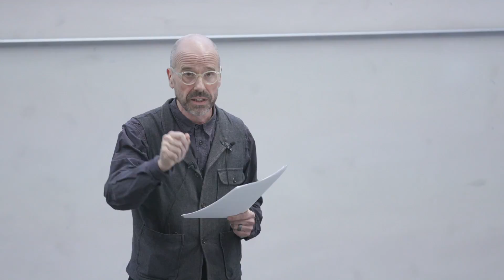Culture and Cities - what is a 21st Century city system for culture?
On 19 November 2018, Professor Gary Topp delivered his inaugural lecture as Honorary Professor of Cities and Culture at the University of Birmingham.

The lecture explores ideas and reflections about how the cultural sector is part of a wider city narrative and its potential to be a powerful ‘placemaker’ in a world of homogenised city making.

It reflects that culture is too often placed in the second tier of city infrastructure, that it can constrain itself with its own debates about intrinsic and instrumental value, economic impact and participation and how concepts of democracy, ecology, capitalism, digital and more may or may not have a bearing on its future.